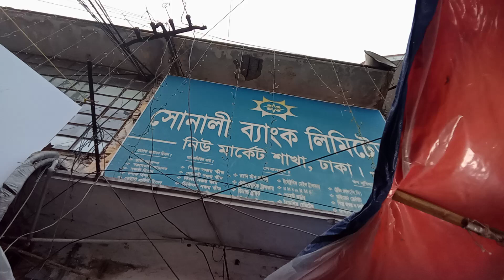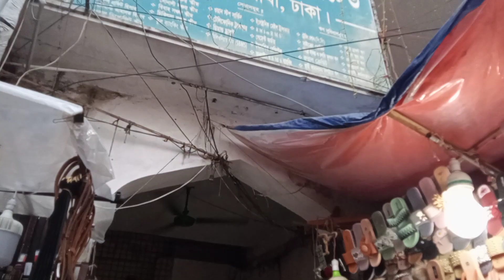নতুন কিছু স্যান্ডেল কালেকশন গাউছিয়া মার্কেট ৩ নাম্বার গেট এর সামনে।।